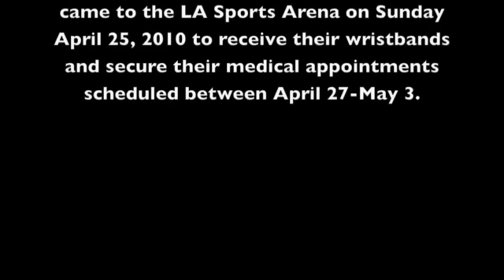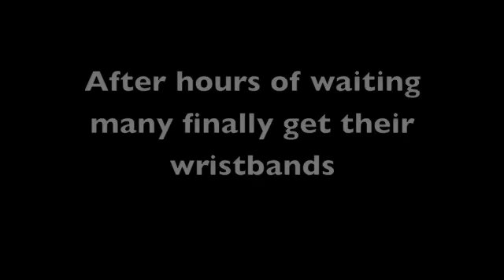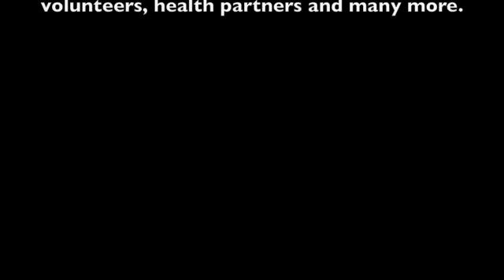RAM LA 2010 Part 1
Aspiring documentarian drea, speaks with people who have come to receive free medical services in Los Angeles. She also speaks to volunteers. See parts 1 and 2 as she follows three individuals that receive care all in one day.